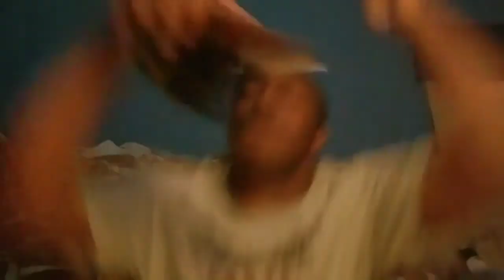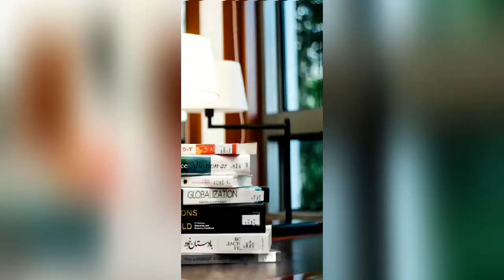Dear Diary episode 15 Chopper's Special Gift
Here on the next dear diary episode is one of the special gift we want to share with you

comment us down below and tell us what is your favorite part of the video